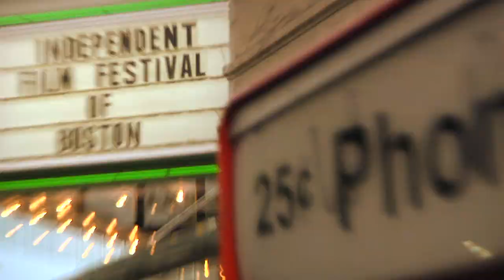Rubberneck Q&A - Alex Karpovsky & Garth Donovan - IFFBoston 2012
Following the Boston premiere of Rubberneck, filmmakers Alex Karpovsky and Garth Donovan are joined on stage with the producers and other actors from the film to field questions from the Coolidge Corner audience.